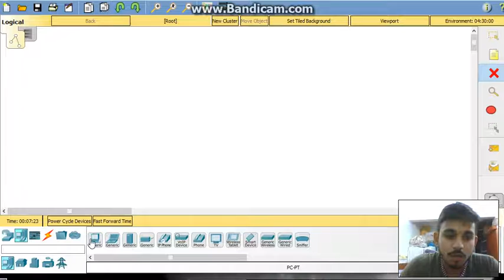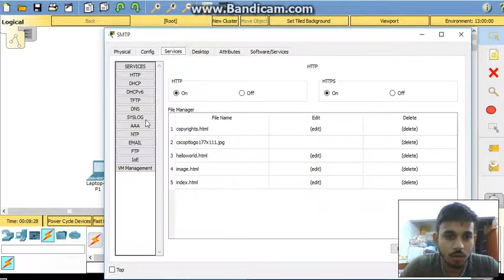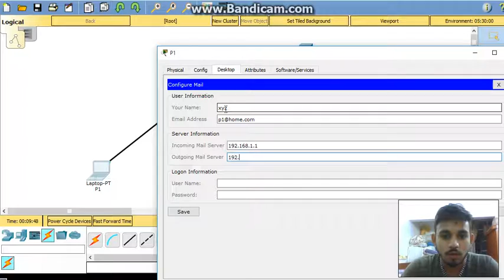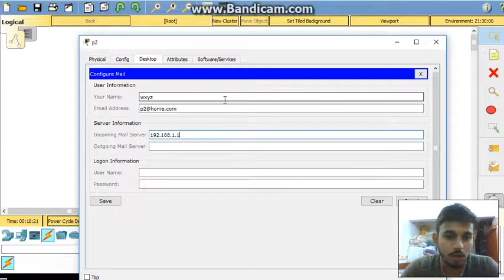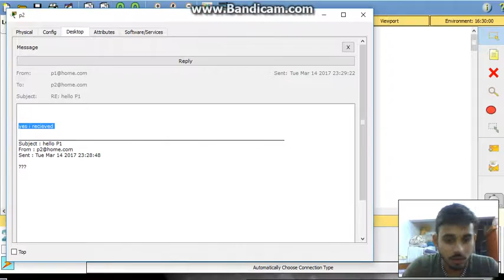SMTP (Simple Mail Transfer Protocol)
For better vision , go for version 7.0 of packet tracer.